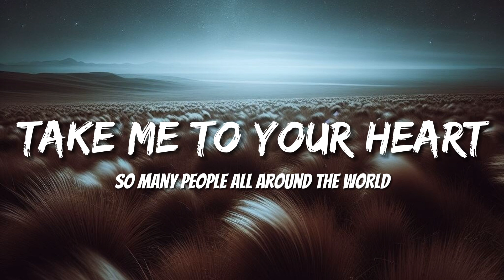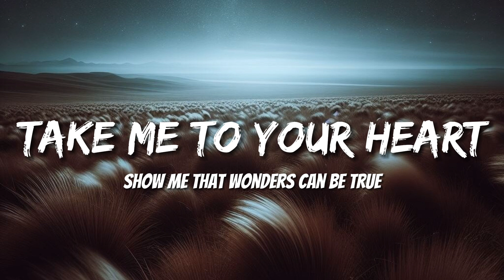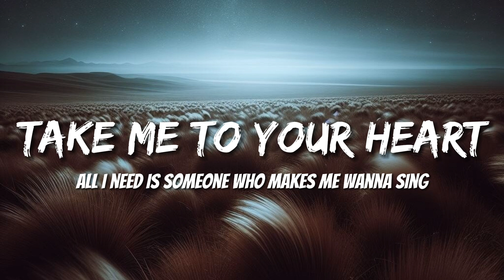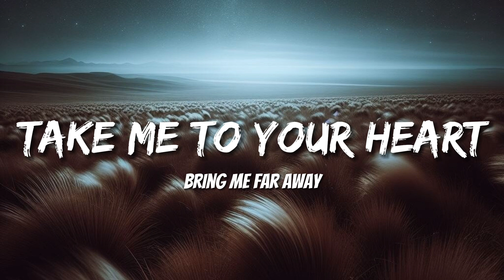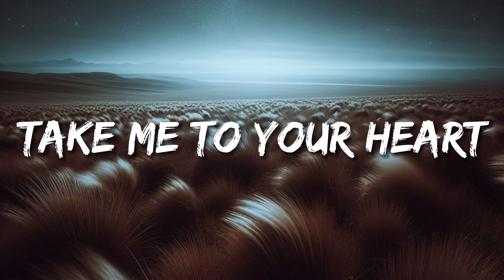MLTR - Take Me To Your Heart (Lyrics)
Mmm, hmm, yeah
Mmm, hmm
Listening to my own heartbeat
Welcome to Time to Music! Dive into our daily uploads featuring a diverse range of music to complement your day. From relaxing tunes to energizing beats, we've got your daily dose of music covered. 🎵